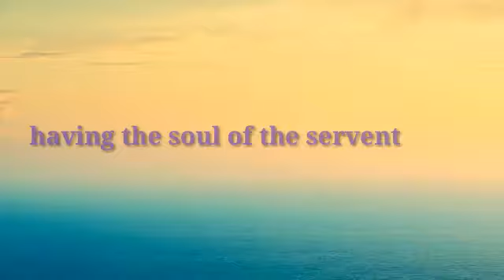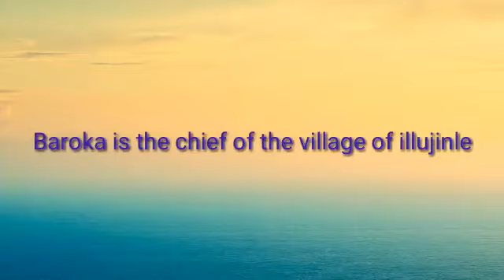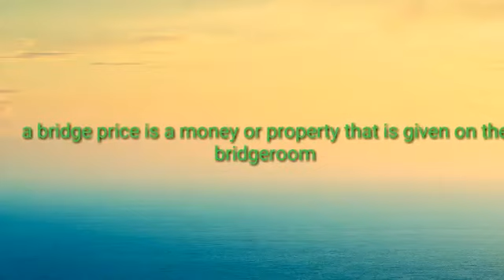সেট টেষ্ট পেপার থেকে brief questions সমাধান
Hons'2nd year introductionto drama set  test papers brief questions solve

চ্যানেল লিংক